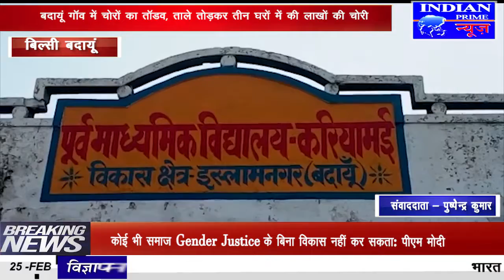IPN NEWS - बदायूं गॉव में चोरों का तॉडव, ताले तोड़कर तीन घरों में की लाखों की चोरी